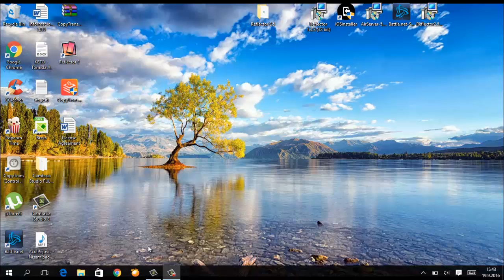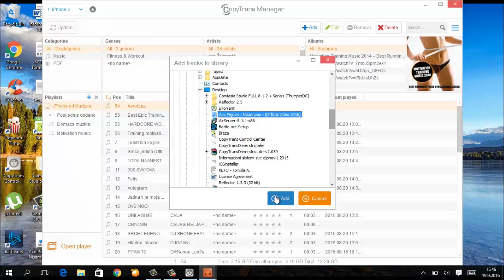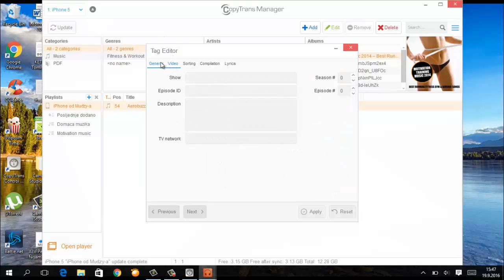Kako dodati muziku na iPhone bez iTunes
Ako vam je klip pomogao i svidio vam se molim vas ne zaboravite da ga lajkujete i sherujete svojim prijateljima kako bi i njima pomogao.